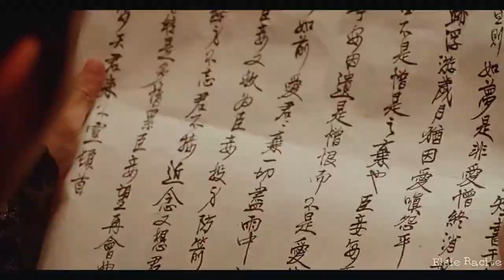Wang So + Hae Soo | Feel Something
TW: some violence, blood

Hi y'all!

So, back in 2019 I made an Instagram edit of this couple using this same song and I knew eventually I wanted to make a much longer edit with them using the same song because it seemed to fit so well with them in my opinion. Flash forward a couple years later, I finally began working on it! Here's the completed FMV!

drama: Moon Lovers: Scarlet Heart Ryeo
song: Feel Something by Jaymes Young